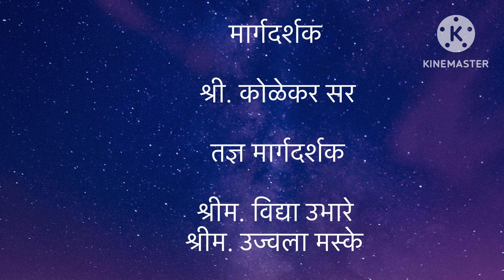शाळापूर्वतयारीअभियान2024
केंद्र मोर्बा मराठी , माणगाव , रायगड